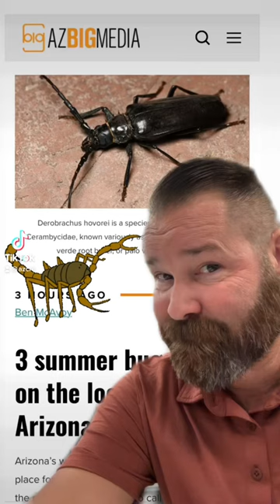ARIZONA BUGS. How many of you have seen scorpions in your house? ￼